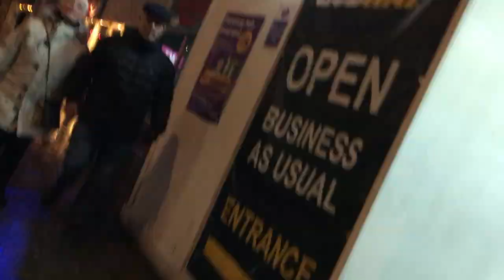WE FLEW TO LONDON TO MEET MiC LOWRY!!!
Missed our last videos? Catch up now below!

Cia’s Snapchat: Ciaa_x3
Cia’s Instagram: Cia_x3
Cia’s Twitter: Ciaa_x3

Zay’s Snapchat: Zay_x3
Zay’s Instagram: Zay_x3
Zay’s Twitter: Zay_x3